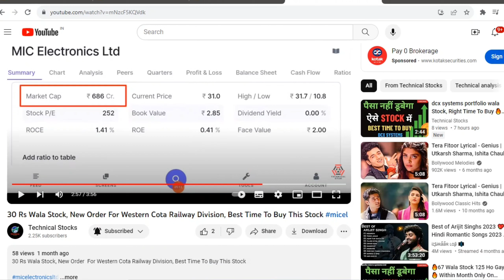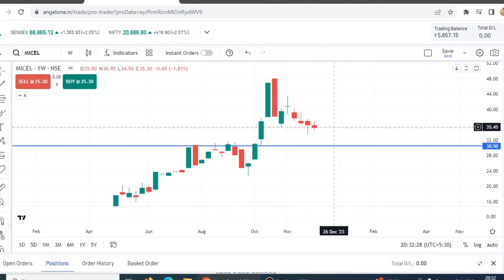🔥30 Wala Stock 50 Pahuch Gaya, 🔥Mic Electronics Ltd, Only On Technical Stocks, ✅Trade With Adarsh ✅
30 Wala Stock 50 Pahuch Gaya, Mic Electronics Ltd, Only On Technical Stocks, Trade With Adarsh

Trade With Ranko Setup
Trade With Adarsh
One Of the best Ranko Setup
Non repeantebal renko Setup